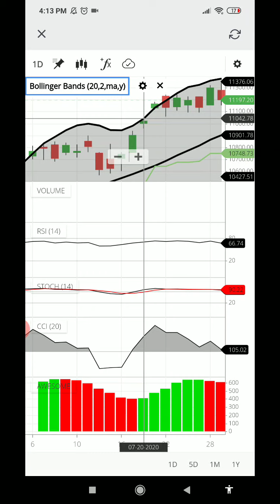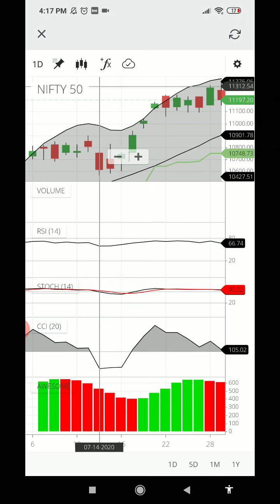After Market Update 29th July 2020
Learn Basics of Stock Market

This is Daily Stock Market Update after market ends